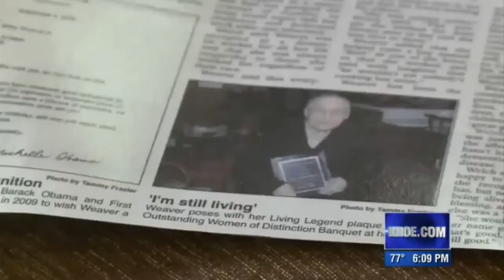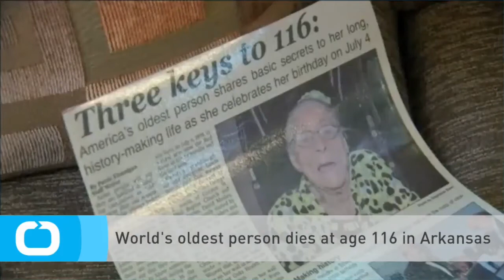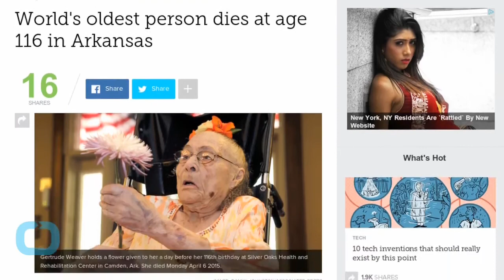ANG MATANDANG BABAE NAGTALA NG GUINNESS BOOK OF WORLD RECORD | MAIKLING KWENTO | DAGDAG KAALAMAN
Hit subscribe maikling kwento, salamat sa panunuod ng maikling storya na i-share ko sa inyong manunuod.Kung gusto magpatuloy sa susunod na upload tumutok lang.Tayo'y maguupload kalaunan ng ating susunod na kwento salamat ulit.

Kaalaman
Jp Amazing Stories
JevaraPH
GMAPublicAffairs
ChannelPromotion
Tuklas TV
Clark Tv Facts
Kamao TV
Marvs TV
Madam Info
Awe Republic
Win Yt
Tinagalog
Clark Tv Facts
LeonMata tibi
Tinig PH
Bulalord
Alam mo ba to?
Pinoy Mysteries
Bright Side
Dahon Tv
Eizzel Tv
Mind Boggler
History Channel
What If
Riddles
iJuan Tv
Marvelous Facts
Karunungan Channel
kwentong tagalog
kwentong kababalaghan
kwentong nakakatawa
kwento tagalog
kwento about sa pamilya
what is a kwentong bayan
kwento bayan
maikling kwento
epikong kwento
epiko kwento tagalog
maikling kwento
munting kaalaman
Makityan
Kienn thoughts
Dagdag kaalam
Kaunting kaalaman
kmjs15
kapusomojessicasoho

Lexi Lore
Ivana Alawi
Cong TV
RogerRakker
Vhong Navarro
Tukomi
Senpai Kazu
Paolul
Makagago
Rated K
BITAG OFFICIAL
Ja Mill
Alex Gonzaga